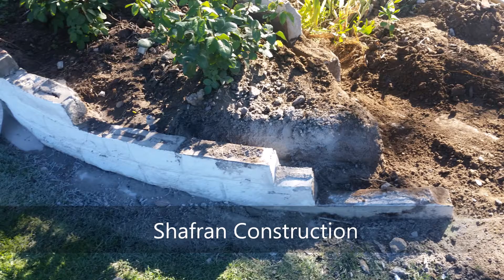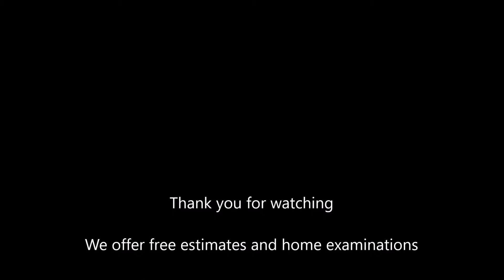Hollywood Block Wall Shafran Construction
Agoura Hills
Bakersfield
Calabasas
Calabasas Highlands
Canoga Park
Chatsworth
Cholame
Encino
Fallbrook
Granada Hills
Hidden Hills
Hollywood
Malibu Lake
North Hills
North Hollywood
North Los Angeles
Northridge
Pacoima
Palmdale
Porter Ranch
Reseda
Rolling Hills
San Fernando
Saticoy
Shadow Hills
Sherman Oaks
Sherman Way
Studio City
Tarzana
Topanga
Universal City
Valley Glen
Valley Village
Van Nuys
Vanowen Street
Ventura Boulevard
Ventura Business District
Victory Blvd
Warner Center
West Chatsworth
West Hills
Winnetka
Woodland Hills
Camarillo
Carpinteria
Casa Conejo
Casitas Springs
Castaic
Channel Islands Beach
Conejo Valley
Dulah
Fillmore
Lake Sherwood
Moorpark
Newbury Park
North Ranch
Oak Park
Oak View
Oceano
Ojai
Oxnard
Point Mugu
Port Hueneme
Santa Paula
Santa Rosa Valley
Santa Susana
Simi Valley
Somis
Thousand Oaks
Ventura
Westlake Village
Canyon Country
LANCASTER
Newhall
PALMDALE
Santa Clarita
Stevenson Ranch
Valencia
HOLLYWOOD
Acton
ALHAMBRA
ARCADIA
Arleta
ARLETA
Arroyo Grande
ARTESIA
Arvin
Atascadero
AZUSA
Baldwin Park
Bardsdale
Bel Air
Bell
Bell Canyon
Bell Gardens
Bellflower
Beverly Hills
Bradbury
Bradley
Brandeis
Buckhorn
Buellton
Burbank
Buttonwillow
Cahuenga Pass
Cambria
Carson
Cerritos
Claremont
COFAX MEADOWS
Colfax Meadows
Commerce
Compton
Covina
Creston
Cudahy
Culver City
Delano
Di Giorgio
Diamond Bar
Downey
Duarte
EAST HOLLYWOOD
Edison
Edwards
El Monte
El Rio
El Segundo
FAIRFAX
Gardena
Glendale
Glendora
Hacienda Heights
Hawaiian Gardens
Hawthorne
HERMOSA BEACH
Huntington Park
Industry
INGLEWOOD
Irwindale
L.A
La Cañada Flintridge
La Conchita
La Crescenta
La Crescenta-Montrose
La Habra Heights
La Mirada
La Puente
La Verne
Lake Balboa
Lake View Terrace
Lakewood
LAWNDALE
LOMITA
LONG BEACH
Los Angeles
LYNWOOD
MALIBU
MANHATTAN BEACH
Marina Del Ray
MAYWOOD
Meiners Oaks
Mira Monte
Mission Hills
Mojave
Monrovia
Monte Nido
MONTEBELLO
Monterey Park
Montrose
NoHo Arts District
NORTH HOLLYWOOD
NORTH LOS ANGELES
Norwalk
Olive View
OLYMPIC
PACIFIC PALISADES
Palos Verdes Estates
Panorama City
Paramount
Pasadena
Pico Rivera
Piru
Pomona
Rancho Palos Verdes
Redondo Beach
ROLLING HILLS
Rolling Hills Estates
Rosemead
San Dimas
San Gabriel
San Marino
San Pedro
Santa Fe Springs
Santa Monica
Sierra Madre
Signal Hill
Silver Lake
SILVERLAKE
South El Monte
SOUTH GATE
SOUTH HOLLYWOOD
South Pasadena
Stonehurst
Sun Valley
Sunland
SUNSET
Sylmar
Temple City
Toluca Lake
Toluca Woods
Torrance
Tujunga
Tustin
UPPER LOS ANGELES
Venice
Verdugo City
Vernon
Walnut
West Covina
WEST HOLLYWOOD
WEST SIDE
West Toluca
Whittier
Wilmington
Wilshire